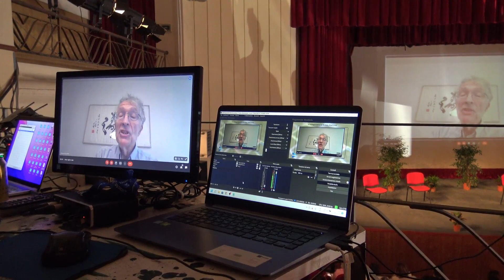Convegno per Dirigenti "Restart" - Video 4 Mori